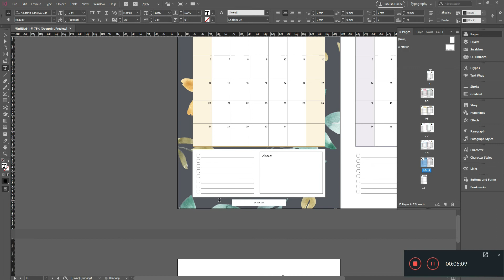Simplify Your Calendar Design Using InDesign Templates | 2022-2024 Templates NOW Available!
This calendar design version has been updated to a simpler calendar version.

See how I transform this simple calendar template to an attractive monthly calendar printable you can sell, give away and more.

TAKE MY MINI COURSE
Want to learn Adobe InDesign without the overwhelm? Then enrol in my Basic InDesign Mini Course for Beginners!

When you purchase any of my templates, you will have the rights for commercial use.

So simplify your life and stop wasting precious time by using this Calendar InDesign template which consist of 12 different designs. Use as is or create your own.

## Who is this InDesign printable template for? ##
- For bloggers
- For busy moms who wants to make a passive income
- For those who are just too busy to design a printable from sratch
- For e-commerce business owners who are running a printable business
- For folks who need an extra hand with designing printables.

💕 BENEFITS:
- Save time and effort
- Generate professional looking printables in just a few clicks
- Sell these printables,
- Use as a lead magnet
- Great for content upgrades

SHOP ALL IN ONE PLACE!
We have now combined our personal use printables and our commercial templates in ONE store so you can access EVERYTHING easily in ONE place.  We have over 1200+ products in store and various printables and business templates to choose from.

Create With Wondershare Filmora.